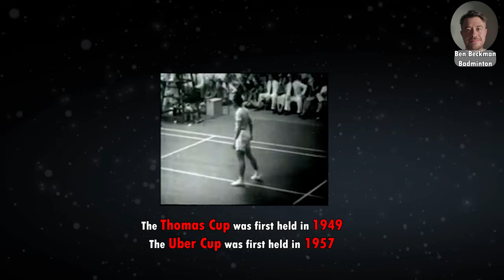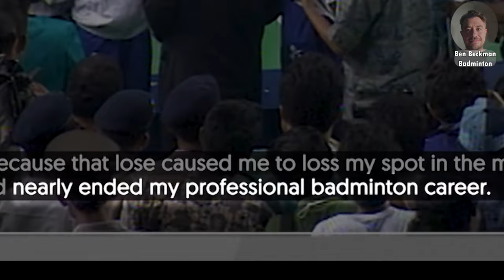Zhang Ning - The TOUGHEST Road to Double Olympic Glory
Zhang Ning is a 2 time Olympic Champion, a World Champion and a BWF Hall of Famer.

Yet her journey to reach those dizzying heights, setting records in the process, was FAR FROM EASY.

In fact it is a journey that is quite honestly inspirational, truly embodying what it means to be resilient, persevere and to keep going no matter what.

This is one of my FAVOURITE badminton stories!

So let me take you on that journey, through all the lows and the highs, it involves every major tournament along the way...the Uber Cup, Asia Championships, All England, World Championships and the Olympic Games!

I'm gonna take you on Zhang Ning’s Road to Redemption!

MUSIC CREDITS